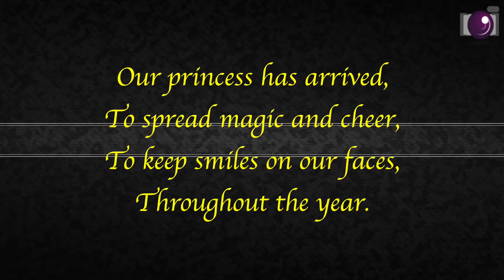Shresta's One year B-day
On your first birthday we want to celebrate the miracle of your birth and new life by stuffing our faces in front of you. Yum! Happy 1st Birthday!

Thank you Ramya and Satish for giving Snapsforever team, the opportunity to cover your event.